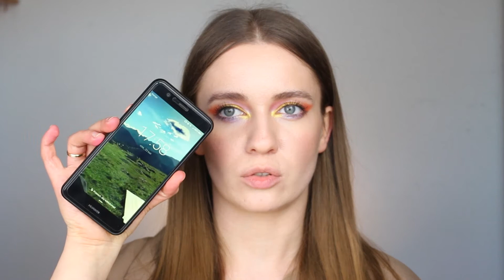TEST PODKŁADU FELICEA - NATURALNY, ALE CZY DOBRY?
Test podkładu Felicea Natura, ja testuję odcień LIGHT, jest dla mnie odrobinę za jasny. Podkład kupiłam w drogerii Hebe za ok 49zł.
Po nagraniu filmu testowałam podkład jeszcze kilka razy i jestem z niego bardzo zadowolona - skóra wygląda ładnie a sam podkład nie zapycha.

Muzyka:
Come Clean - One wish
Sylwia